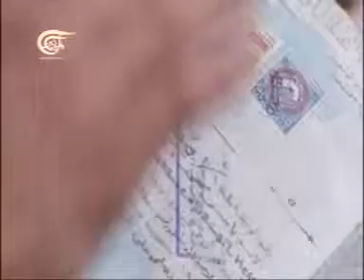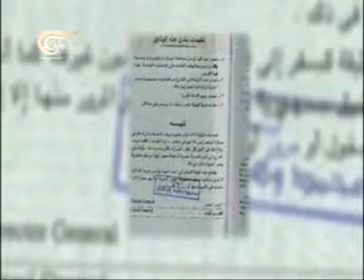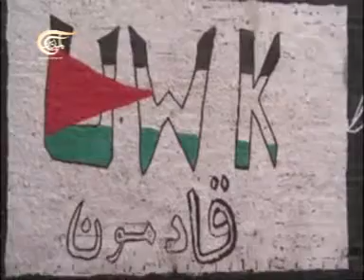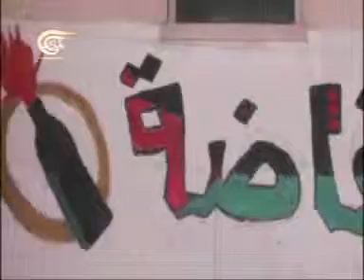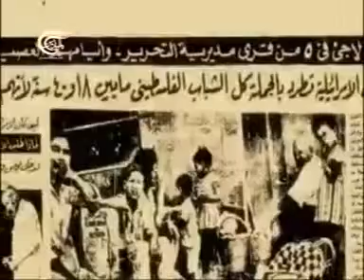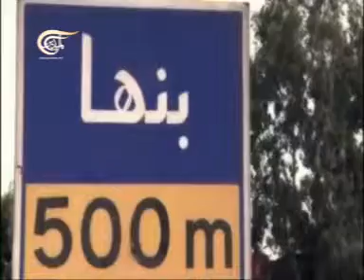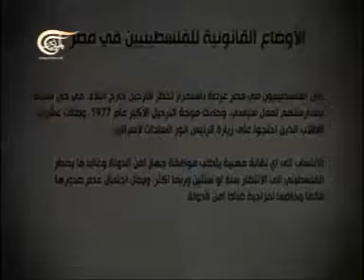وثائقيات - المنسيون - 2013-01-06